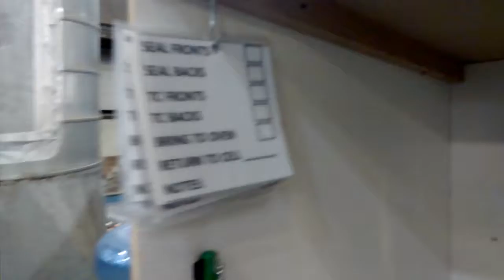Stain Dept Gradually Fixing A Messy Desk